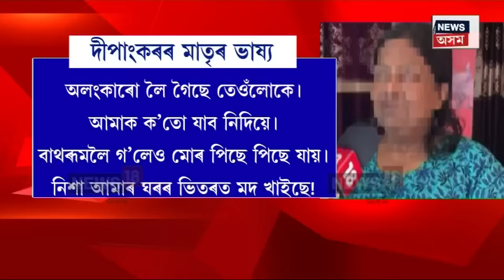DB Stock Broking Fraud | প্ৰৱঞ্চক দীপাংকৰৰ ঘৰত লংকাকাণ্ড, বিনিয়োগকাৰীৰ আক্ৰোশৰ বলি পিতৃ-মাতৃ N18V